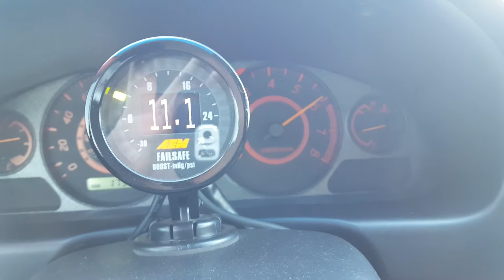CGP rev hack! Did I ruin my procharged Sentra spec v.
Told my self I would do the hack to remove the Rev limit. But I couldn't help myself. It really works. It's a weird feeling.